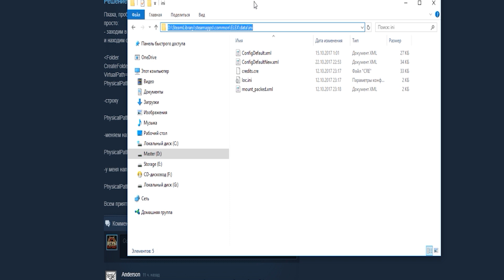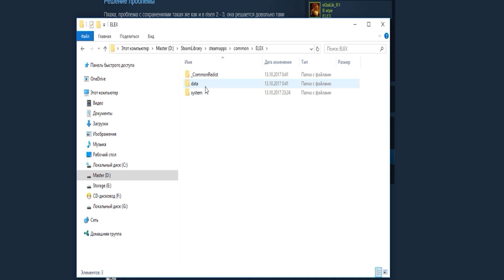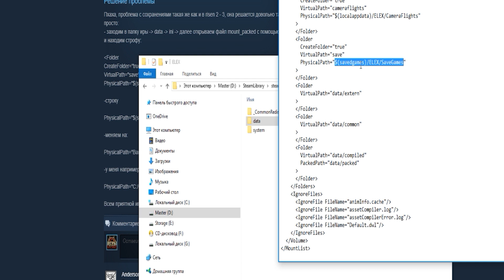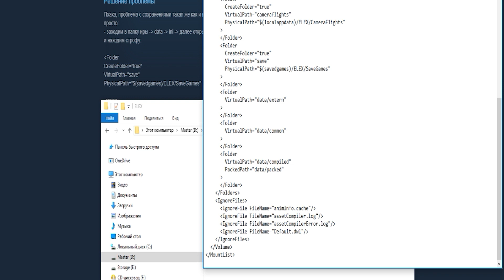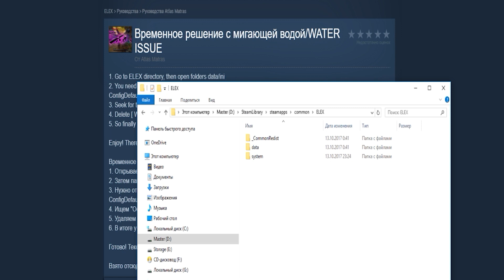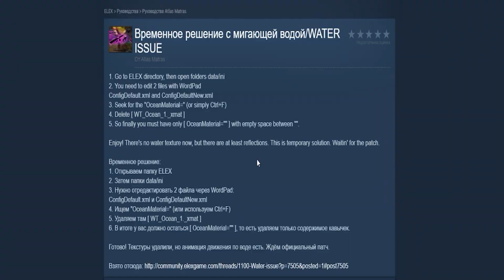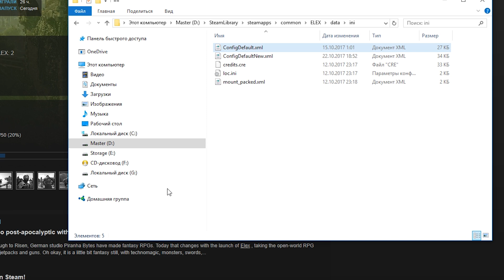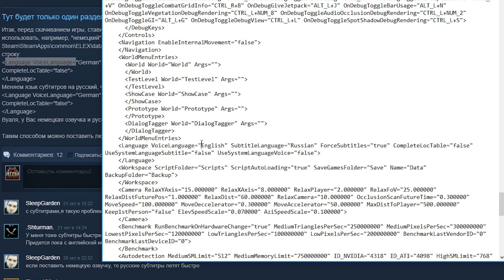ELEX - Решение Технических Проблем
Решение технических проблем ELEX. Elex вышла недавно, но некоторые проблемы, с которыми столкнулись игроки пока не исправлены до сих пор. Поэтому я решил сделать видео, в котором подробно разберу решение трех наиболее частых технических проблем игры. Надеюсь данное видео вам поможет если у вас возникли похожие проблемы. Надеюсь я вам помог!

Так же если описанный в видео способ про сохранения не помог, можете прописать это: PhysicalPath="save=SaveGames"